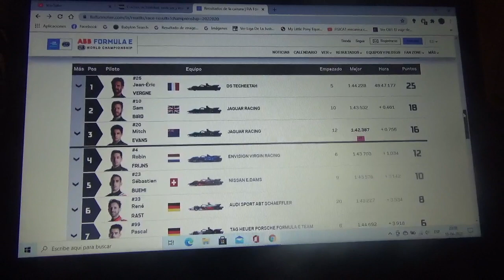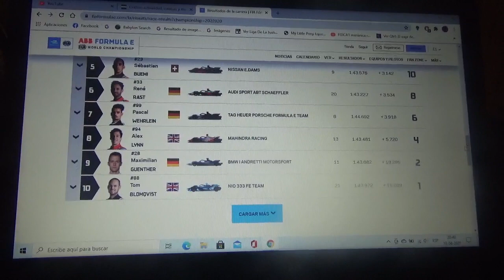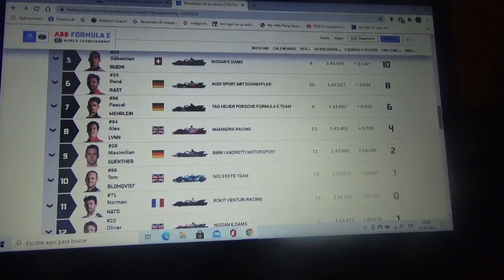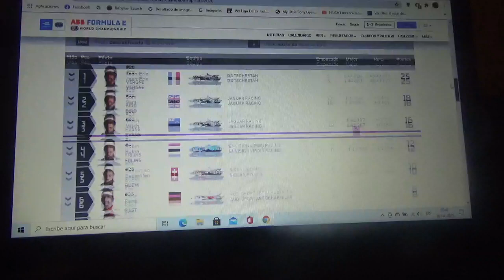Resumen carrera 1 Eprix de Roma 2020/2021 de Fórmula E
Un breve resumen de lo que fue la primera carrera del eprix de Roma de la Temporada 2020/21 de la ABB FIA Formula E World Championship en el cual el ganador fue el bicampeón francés Jean Eric Vergne seguido del inglés de Jaguar Racing Sam Bird y su compañero de equipo el neozelandés Mitch Evans 2° y 3° puesto respectivamente

Pido disculpas por no haber tenido el resumen del Eprix de Ad Diriyah